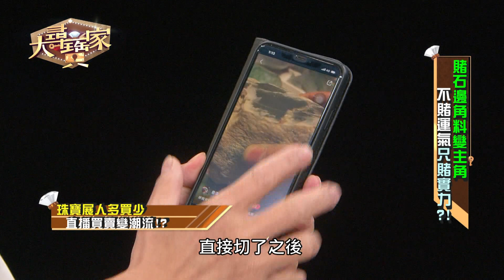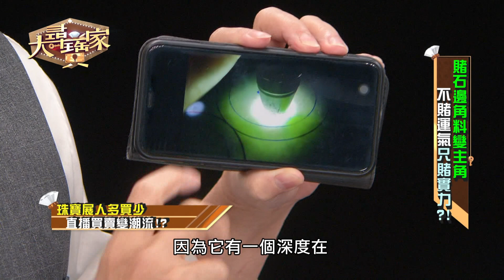【精華版】黎龍興大讚很會買！絕美玉鐲太好賺了！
來賓自己買明料加工成鐲子，如今鐲子的行情已經漲起來～